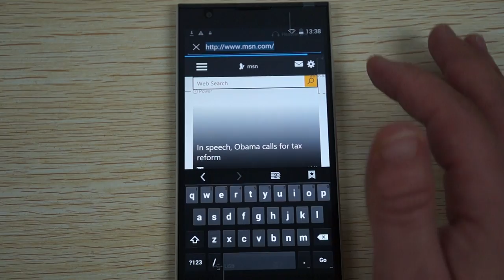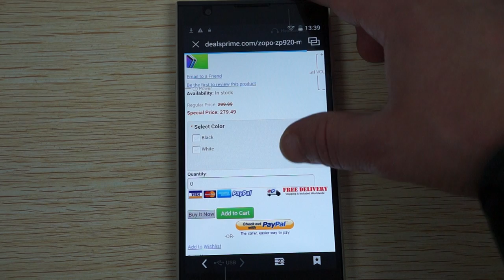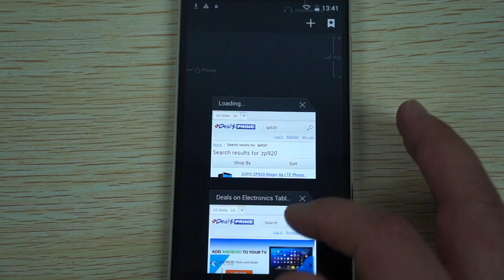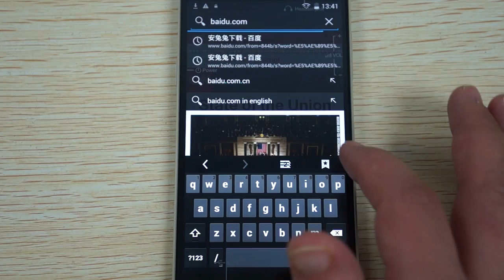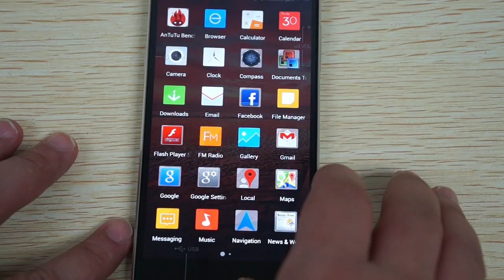ZOPO ZP920 Magic 4g LTE Android 4.4 Phone MTK6752 Octa Core 5.2" In-depth Part II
Part II in-depth review for ZOPO ZP920 Magic 4g LTE Phone - 1.7ghz MTK6752 Octa Core 5.2" 1920*1080 IPS FHD Android 4.4 16gb 13MP. For full specs and to order